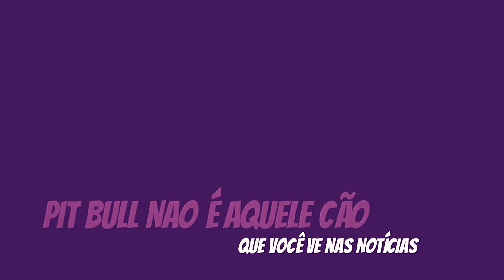Pitbull the Amazing Fighting Dog - Joseph L Colby / Audio Book - Part 4